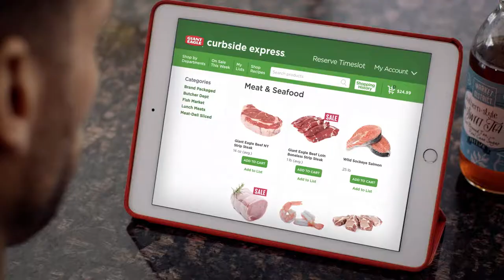Giant Eagle - Curbside Express "Professional Shopper" - TV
321+Creative
321+Shooting
321+Editing
321+Motion Graphics